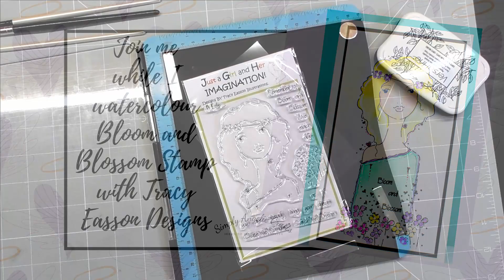Bloom And Blossom Card | Tracy Easson Illustrations | Watercolours Speed Video